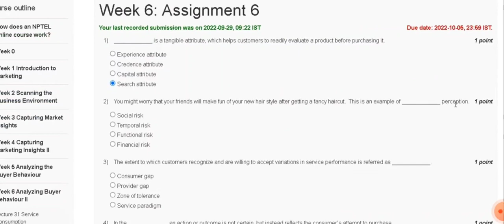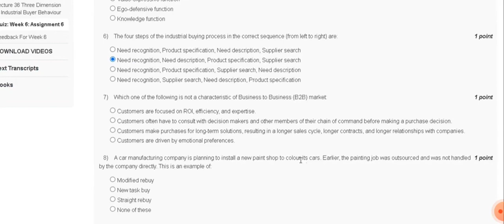Marketing Management - 1 | Week 6 Quiz | Assignment 6 Solution | NPTEL 2022 | SWAYAM